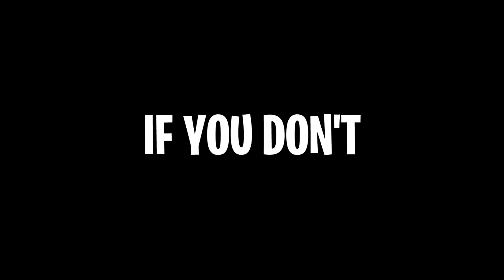I hosted a DEADPOOL ONLY Simon Says... (I GOT UPSET) | "MEHRKED Says" in Fortnite Battle Royale!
Today I hosted a 100 person Simon Says for ONLY DEADPOOLS!

► SOCIAL MEDIA ◄

► FRIENDS ◄